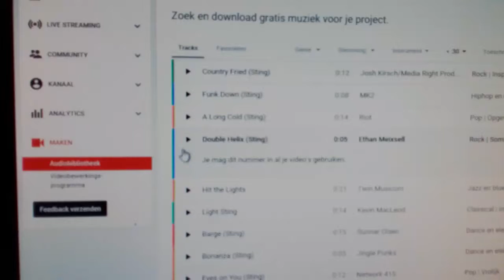Tom Staal yeah